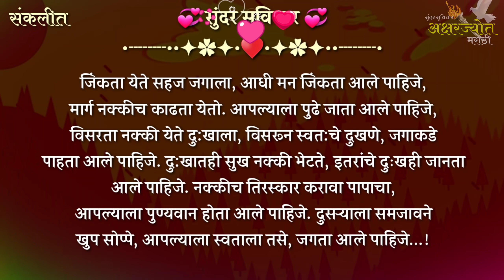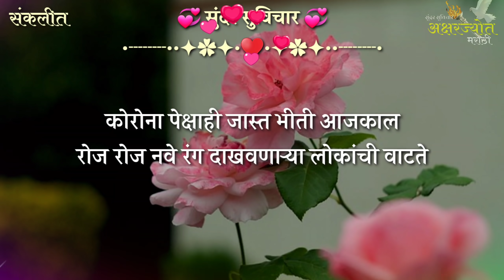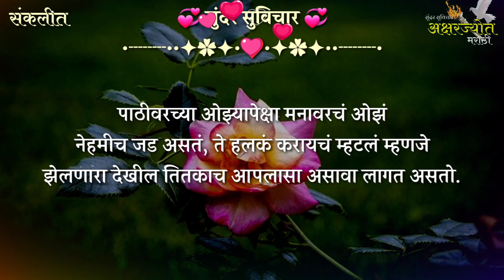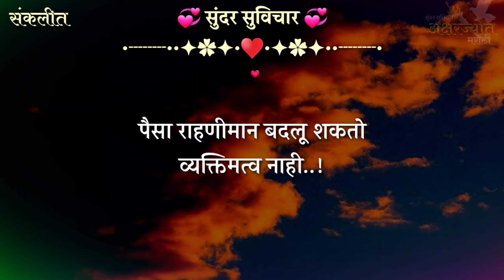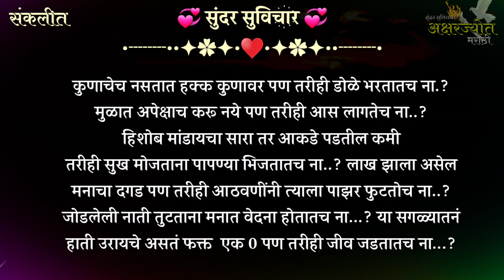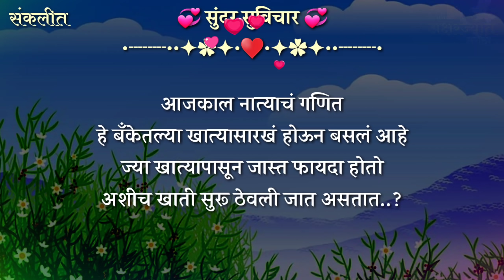Most Motivational Quotes | नात्यामध्ये गोडी या पद्धतीने टिकवा आणि जीवन आनंदी बनवा | Quotes Part- 398